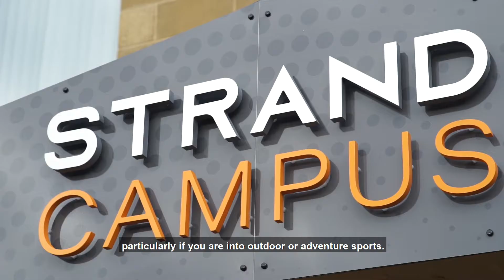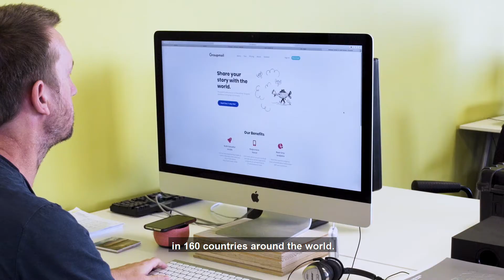Strand Campus Smart Business.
Promo for the Strand Campus, a digital business hub located in Strandhill Co. Sligo.